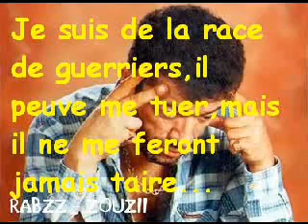mea lkhemis n dades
viva MEA lkhemis n dades 25/02/2008